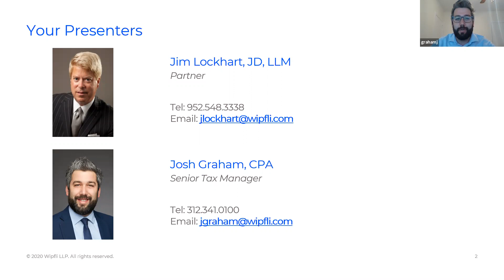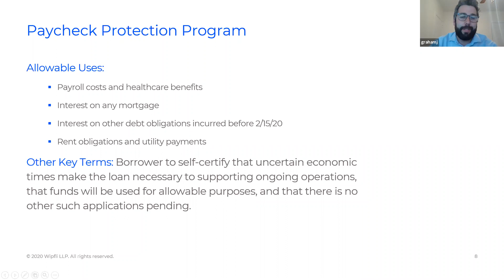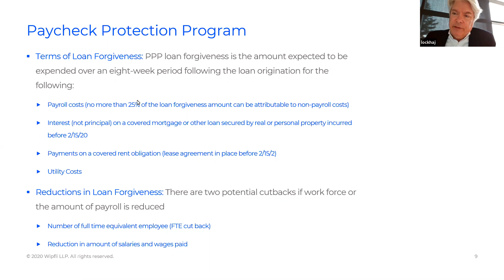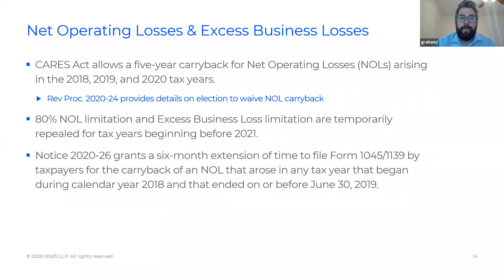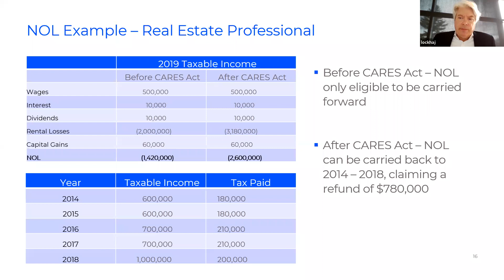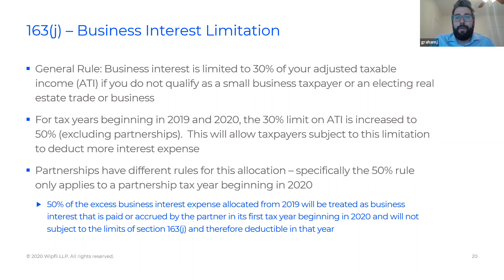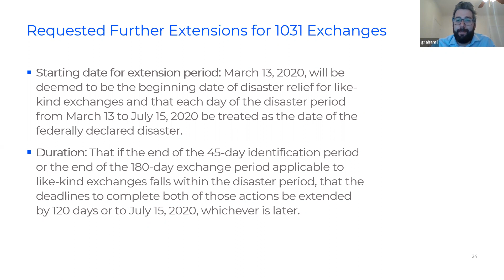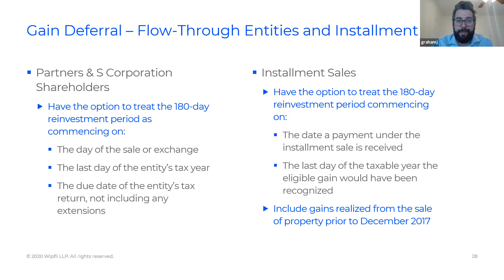Cash-Generating Tax Strategies for Real Estate in the CARES Act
Tax experts from Chicago-based WIPFLI CPAs and Accountants explain several tax updates and changes that can have a positive impact on real estate business cash flows.